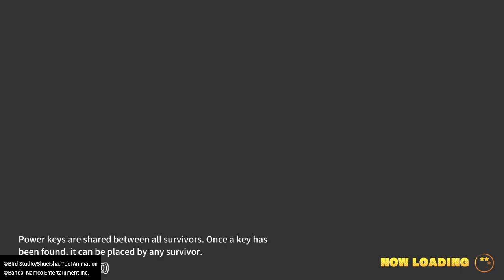Dragon Ball: The Breakers| Dee's Unfair Challenge